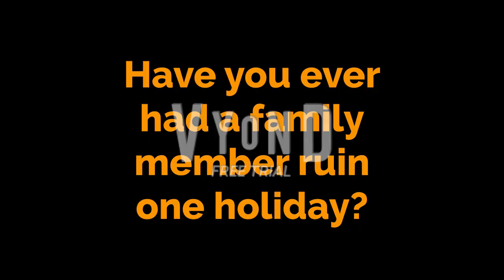Stompy Ruins Halloween Trailer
Before any YeYe1st video, I will post a short trailer for you guys to watch before the video starts. First up, the Stompy Ruins Halloween Trailer!